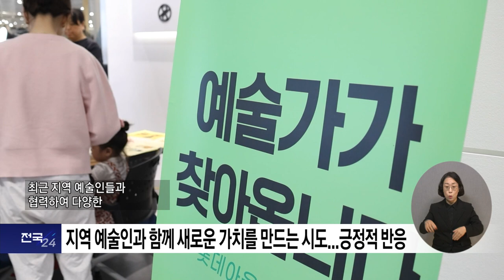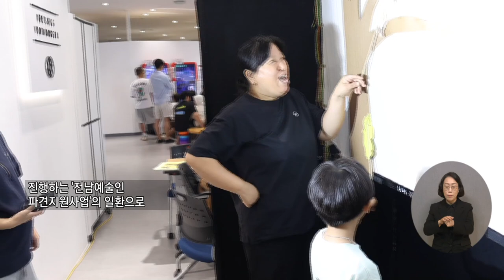복지TV뉴스_전국24 호남_주요뉴스 (2024.10.23)